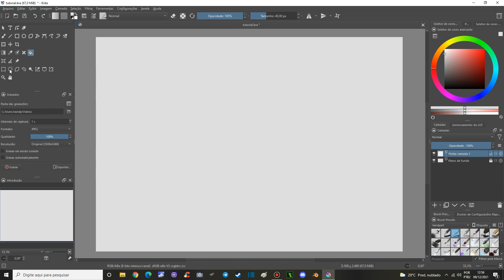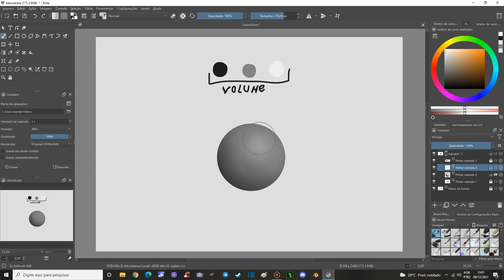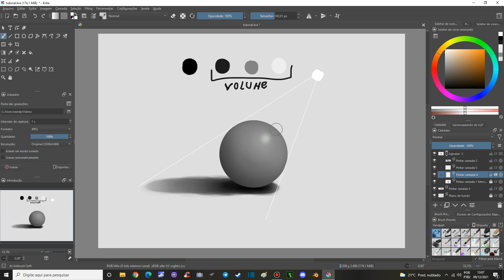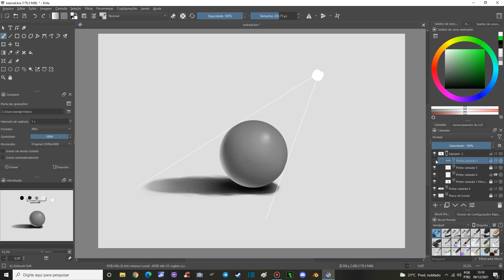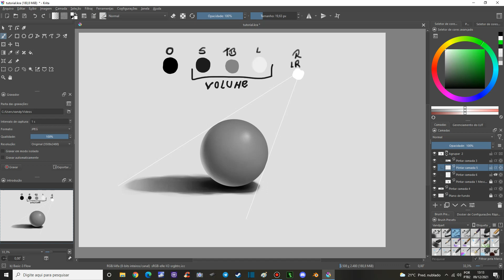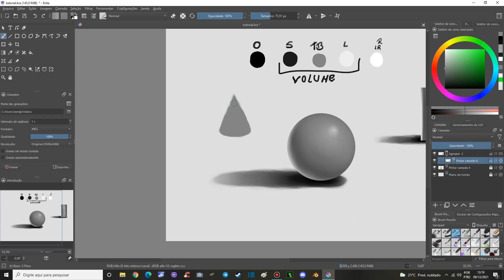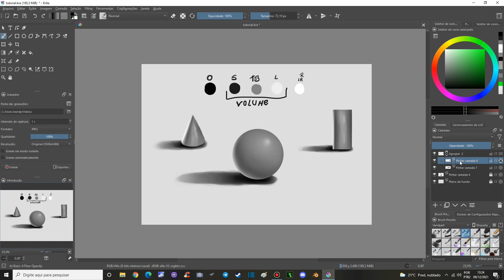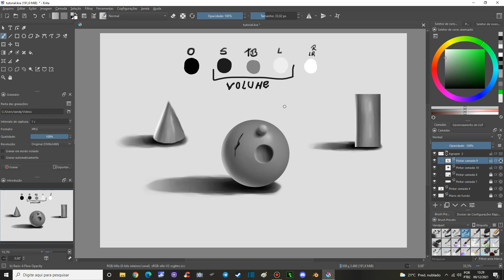Krita - tudo sobre ( Luz e Sombra ) pintura digital